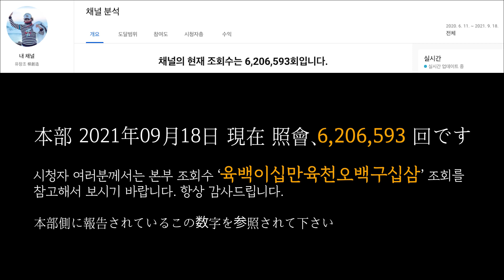유창조 (柳創造) - 동백꽃 일기 椿日記